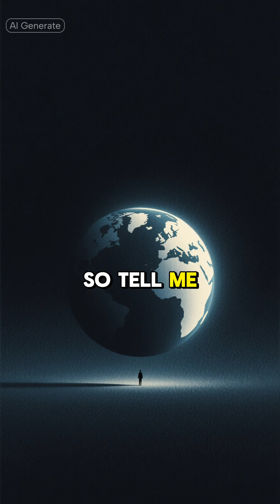What If Earth’s Magnetic Field Reversed in One Minute?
What if Earth’s magnetic field — the invisible shield that protects us from cosmic radiation — suddenly flipped in just one minute?
No gradual shift.
No warning.
Just instant reversal.

Compass needles spin wildly.
Birds fall from the sky.
Satellites fail.
And a deadly wave of solar radiation slams straight into Earth’s surface.

Power grids collapse.
Auroras erupt over the entire planet.
Airplanes lose navigation.
And humanity watches the sky turn into a swirling neon storm.

A magnetic reversal usually takes thousands of years…
but in one minute, it would feel like the end of the world.

🌐 Watch till the end — the final consequence is something Earth might never recover from.